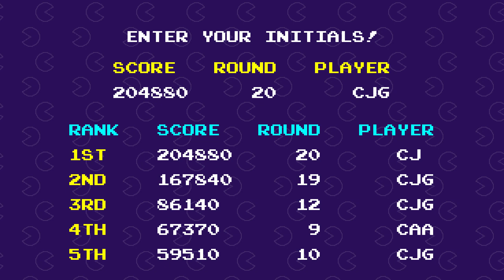Pac Man Megamix part 5